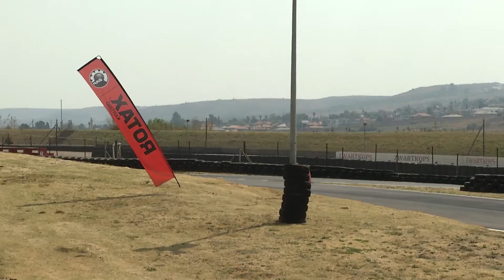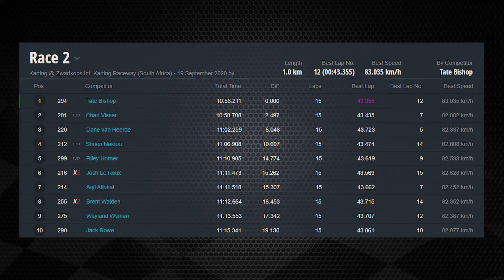2020 SARMC Round 2 - Zwartkops Raceway - Senior Max